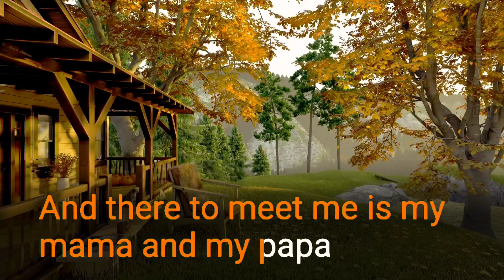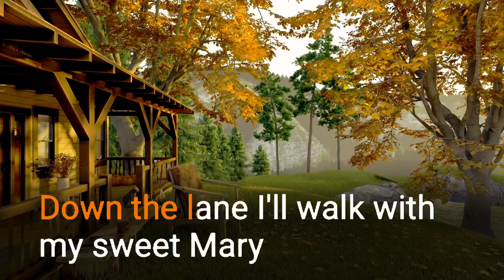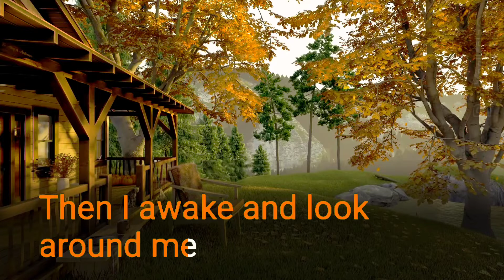OTSKar Green green grass of home in D for Male n Female Key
On The Spot Karaoke

Lyrics :

The old hometown looks the same
As I step down from the train
And there to meet me is my mama and papa

Down the road I look and there runs Mary
Hair of gold and lips like cherries
It's good to touch the green, green grass of home

Yes, they'll all come to meet me
Arms reaching, smiling sweetly

The old house is still standing
Though the paint is cracked and dry
And there's that old oak tree that I used to play on
Down the lane, I walk with my sweet Mary

Then I awake and look around me
At four grey walls that surround me
And I realize, yes, I was only dreaming
For there's a guard and there's a sad, old padre
On and on, we'll walk at daybreak
Again, I'll touch the green, green grass of home

Yes, they'll all come to see me
In the shade of that old oak tree
As they lay me
'Neath the green, green grass of home